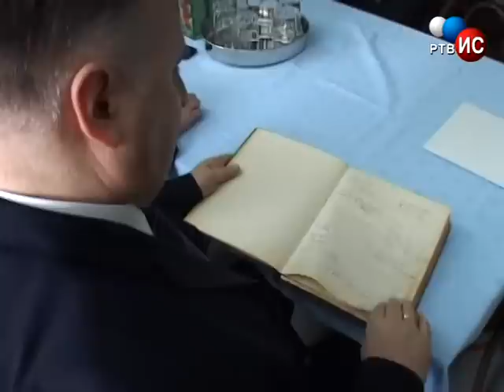Ministar posjeta 02.04.2013